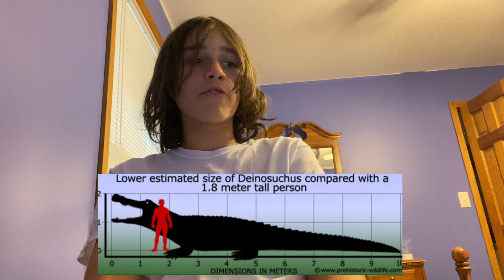Why you wouldn’t survive in prehistoric North Carolina 💀💀🦖🦖￼